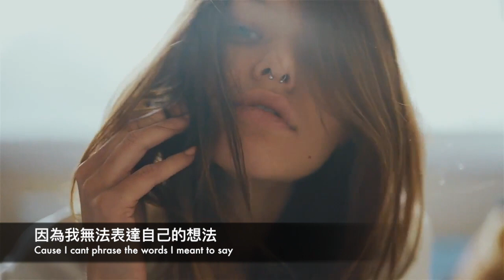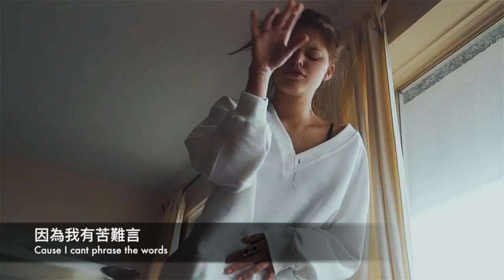為了你，我有苦難言：LissA - Suffer Baby〈受苦〉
翻譯 by 琳